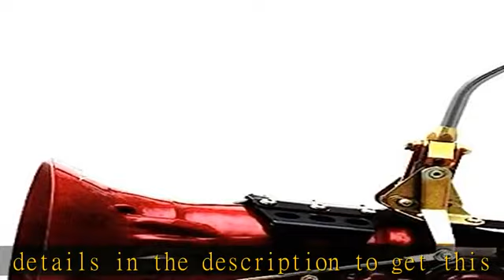American Shifter 58535 Single Action Automatic Transmission Shifter Kit with 10" Single Bend Arm an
American Shifter 58535 Single Action Automatic Transmission Shifter Kit with 10" Single Bend Arm and Black Knob for Ford AOD Transmission